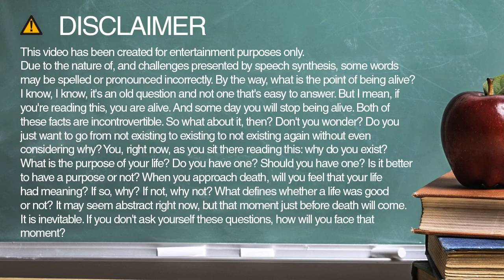How to spell nude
Learn how to say and spell nude